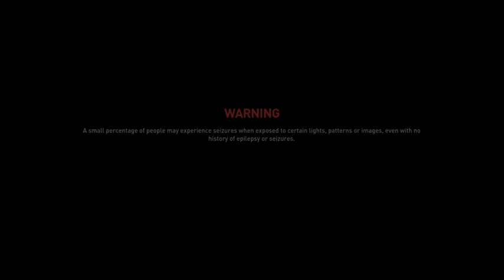VOD194 World War Z